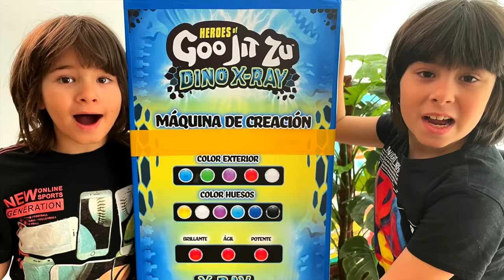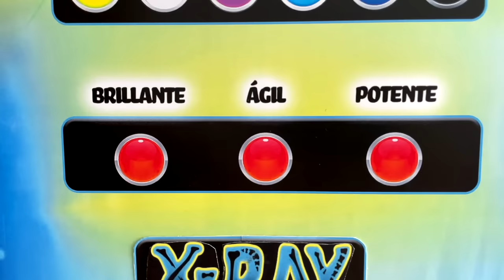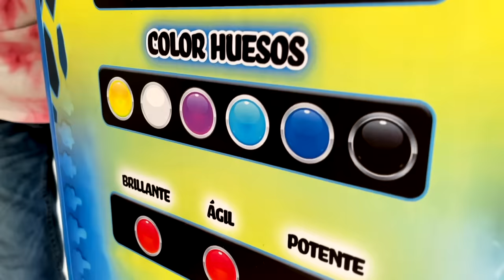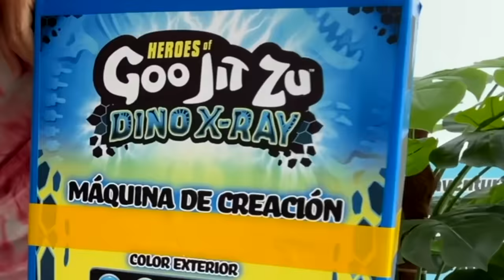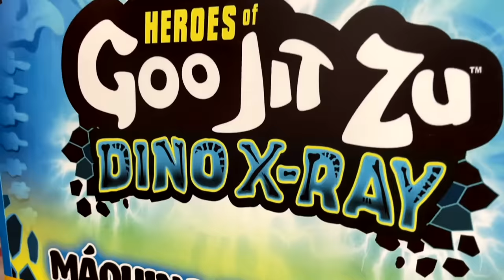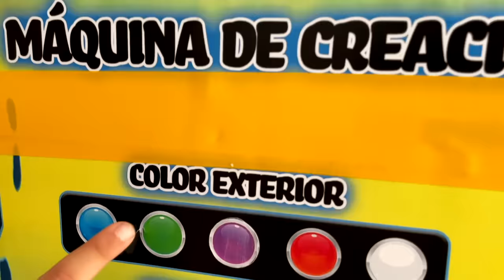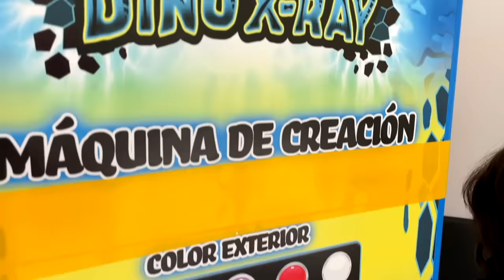La MAQUINA MISTERIOSA Goo Jit Zu Dino X-Ray TROLEA a Dani y Evan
La MAQUINA MISTERIOSA de los nuevos Goo Jit Zu Dino X-Ray TROLEA a Dani y Evan, y la tienen qu reparar, en este video patrocinado por Goo Jit Zu

Nuestros Libros!!